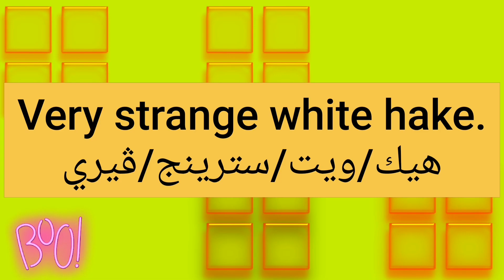ما معنى كلمة hake